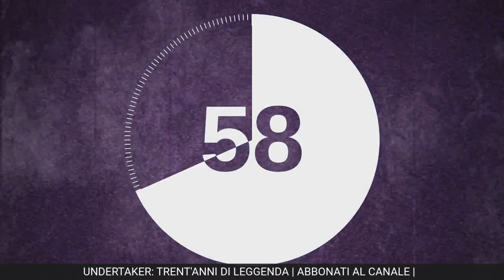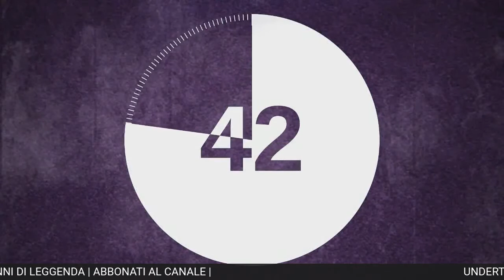UNDERTAKER TRENT'ANNI DI LEGGENDA - MONOGRAFICA S01E01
Un tributo ai 30 anni di leggenda, la leggenda conosciuta come Undertaker. Il personaggio più iconico e l'ultimo degli immortali raccontato in questa chiacchierata a tre tra alcuni membri dello staff de IL LATO VIOLA DEL RING

2020 - IL LATO VIOLA DEL RING